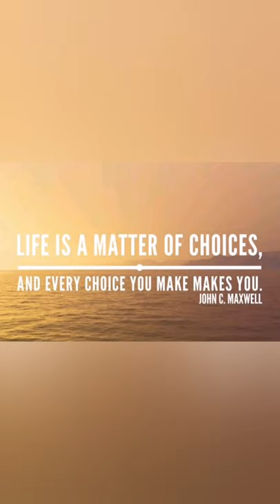ABOUT MY CHANNEL - HOPE AND MENTORSHIP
Yaaayyyyy!
I am all shades of excited. I finally got the liver to do my first video - About the channel - Basically the "whys " and "what's" behind starting this channel, as well as my hopes and aspirations.
The focus of my channel is to inspire hope, and build mentors using real life stories of people who have overcome certain challenges in life, especially in relationships and marriages.
So I welcome you to ride with me as we all discover the secrets to having happy marriages that last and impact as God intended it.

Song: Uyo Meya by Teniola Apata

Cheers!